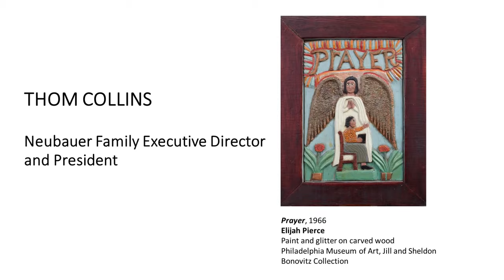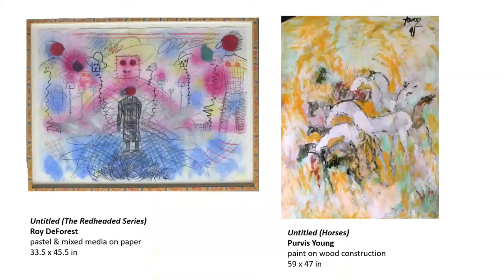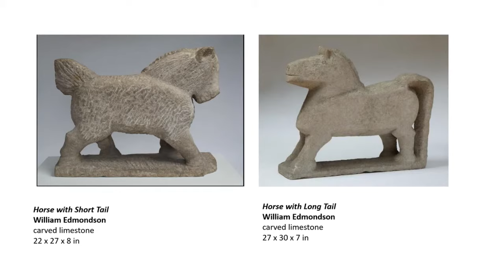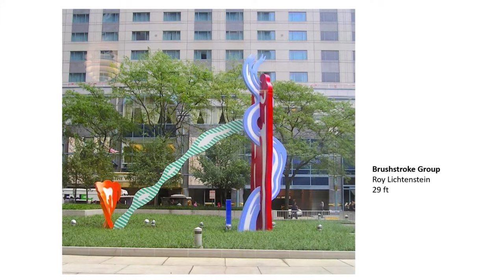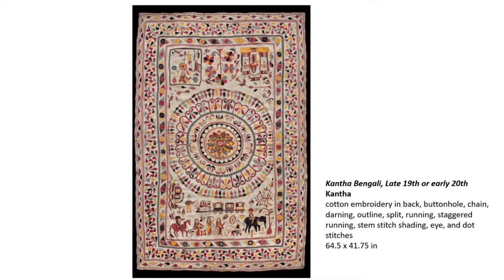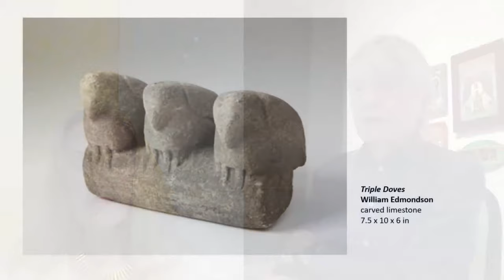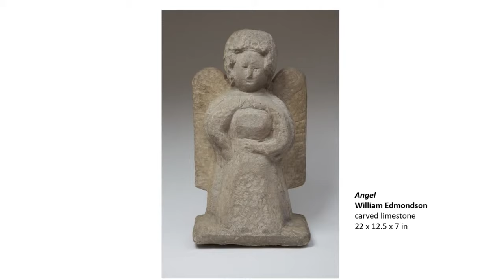Art Talk: Collector Sheldon Bonovitz with Nancy Ireson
Avid art collector and Barnes Foundation Trustee Sheldon Bonovitz joins Nancy Ireson, Barnes Deputy Director for Collections and Exhibitions & Gund Family Chief Curator, for a conversation about collecting and curating art. Bonovitz will discuss his passion for self-taught artists and the journey he and his wife, Jill, have taken in collecting their work. Important loans from the Bonovitz collection, including promised gifts to the Philadelphia Museum of Art, appear in Elijah Pierce’s America. The show, co-curated by Ireson, is on view in the Roberts Gallery through January 10.

||Watch Barnes Takeout||
Tune in every Friday at noon for off-the-cuff musings by Barnes curators, scholars, and educators about some of their favorite works in the collection.

Study art history and art appreciation at the Barnes! We’re now offering a full array of online classes, with new ones rolling out every month. Need-based scholarships are available.